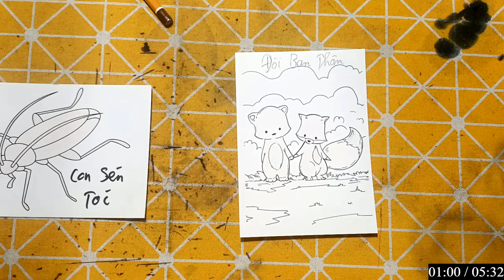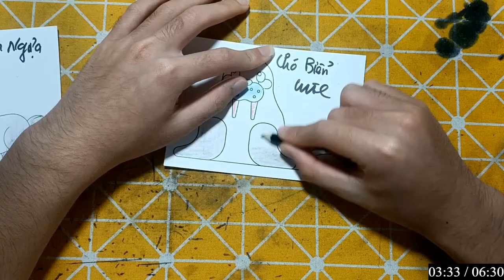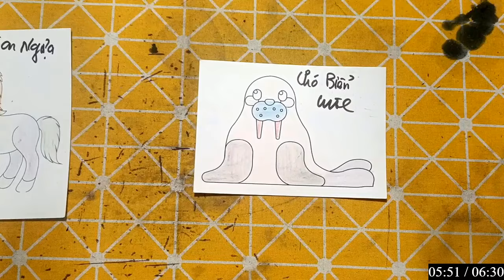Hello Rc | Hướng Dẫn Vẽ Con Vật, Đồ Vật Đơn Giản Bằng Bút Chì: CON CHÓ BIỂN